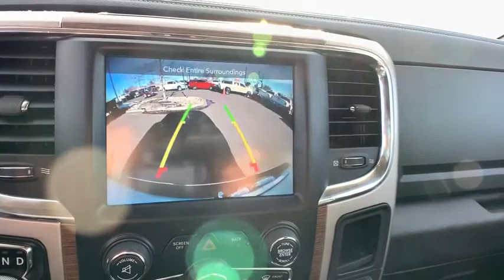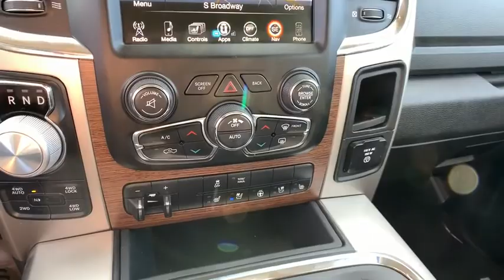2017 RAM 1500 Denver, Littleton, Aurora, Parker, Colorado Springs, CO R433801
Bright White Clearcoat  2017 RAM 1500 available in Denver Colorado at Brandon Dodge. Servicing the Littleton, Aurora, Parker, Colorado Springs, CO area.

Brandon Dodge
5600 S Broadway

Crew Cab 4X4 Certified.brbr1500 Laramie Crew Cab 4X4, 4D Crew Cab, HEMI 5.7L V8 Multi Displacement VVT, 8-Speed Automatic, 4WD, Bright White Clearcoat, Auto High Beam Headlamp Control, Convenience Group, Keyless Enter-N-Go, Protection Group, Quick Order Package 26H Laramie, Rain Sensitive Windshield Wipers, Remote Proximity Keyless Entry, Tow Hooks. Odometer is 17874 miles below market average!brbrRam Details:brbr * Transferable Warrantybr * Vehicle Historybr * Includes First Day Rental, Car Rental Allowance, and Trip Interruption Benefitsbr * Powertrain Limited Warranty: 84 Month/100,000 Mile (whichever comes first) from original in-service datebr * Warranty Deductible: $100br * Roadside Assistancebr * 125 Point Inspectionbr * Limited Warranty: 3 Month/3,000 Mile (whichever comes first) after new car warranty expires or from certified purchase date
Engine: 5.7L V8 HEMI MDS VVT, Radio: Uconnect 3C Nav w/8.4' Display, Convenience Group, Transmission: 8-Speed Automatic (8HP70), Anti-Spin Differential Rear Axle, Trailer Brake Control, Remote Start System, Protection Group, Tires: P275/60R20 OWL AS, Rear Window Defroster, LED Bed Lighting, 4 Doors, 4-wheel ABS brakes, 5.7 liter V8 engine, 8-way power adjustable drivers seat, AC power outlet - 1, Adjustable pedals - Power, Air conditioning with dual zone climate control, Audio controls on steering wheel, Automatic Transmission, Bluetooth, Clock - In-radio display, Compass, Cruise control, Driver memory seats, Engine hour meter, External temperature display, Four-wheel drive, Front fog/driving lights, Head airbags - Curtain 1st and 2nd row, Heated drivers seat, Heated passenger seat, Heated steering wheel, Leather seats, Memory settings for 2 drivers, Multi-function remote - Trunk/hatch/door/tailgate, Overhead console - Mini, Passenger Airbag, Pickup Bed Type - Regular, Power windows with 2 one-touch, Remote power door locks, Split-bench rear seats, Stability control, Tachometer, Tilt steering wheel, Traction control - ABS and driveline, Trailer hitch, Transmission controls on steering wheel - Gear shift controls, Transmission hill holder, Trip computer, Universal remote transmitter